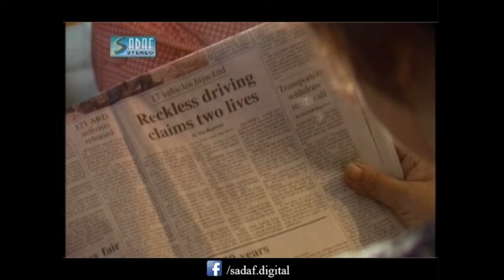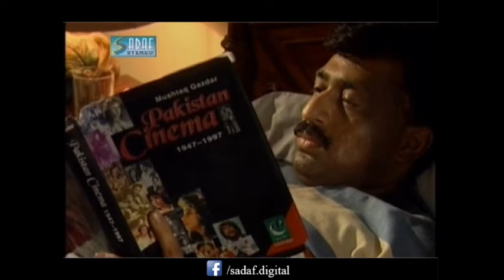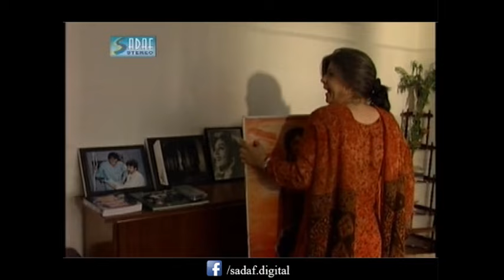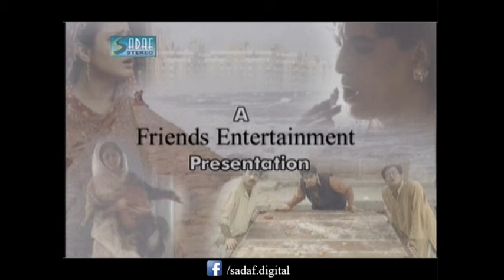Humayun Saeed, Mehreen Jabbar Ft. Humayun Saeed - Kahaniyan Drama Serial | Lamha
Kahaniyan is a 2002 Pakistani Television Drama Serial Starring Humayun Saeed, Sania Saeed, Samina Peerzada it is Directed by Mehreen Jabbar Produced by Humayun Saeed & Duraid Siddiqui
Written by Mohammad Ahmed